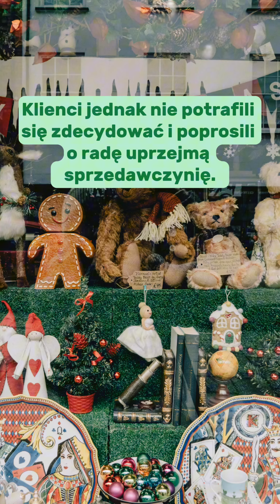Nie na sprzedaż. Historia.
Nie na sprzedaż.
Historia.